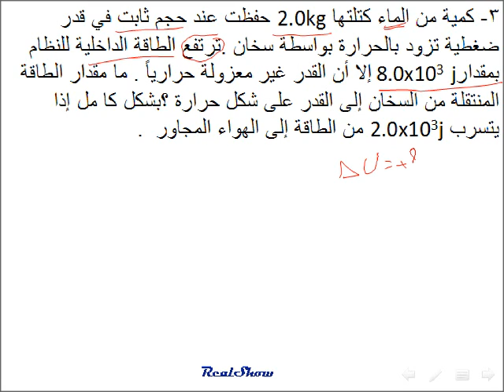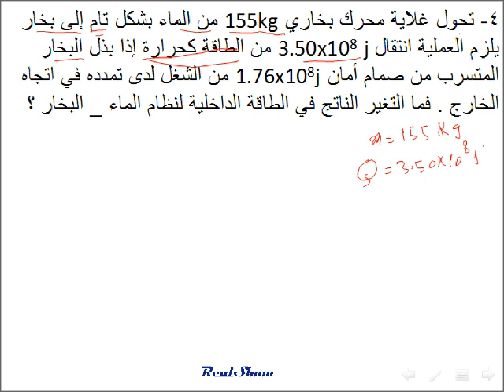فيزياء القانون الأول للديناميكا الحرارية 6 هـ 11ع م3 4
فيزياء الصف الحادي عشر علمي منهاج دولة الامارات العربية المتحدة
القانون الأول للديناميكا الحرارية تطبيق 6-هـ العام 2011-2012
حل مسائل مساعدة للطالب لمعرفة كيفية التفكير في المسألة وكيفية الحل .